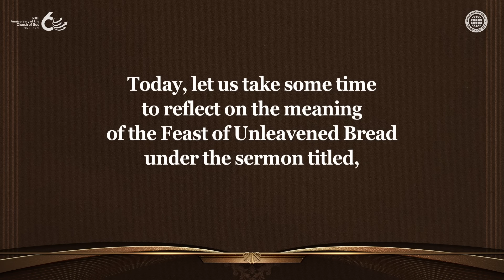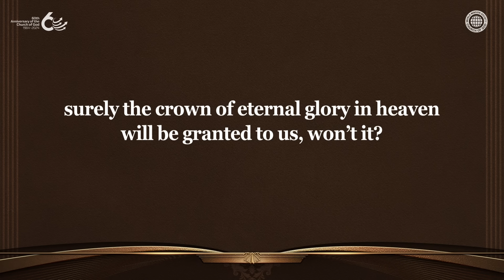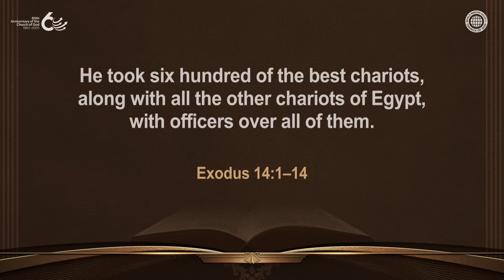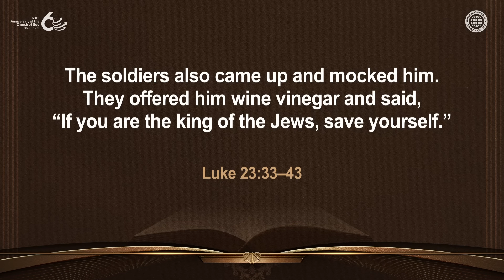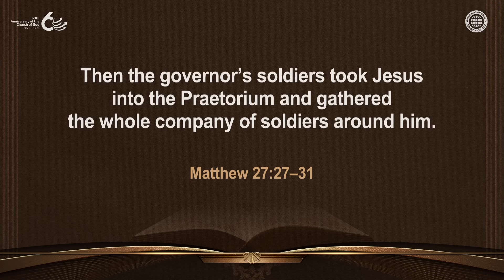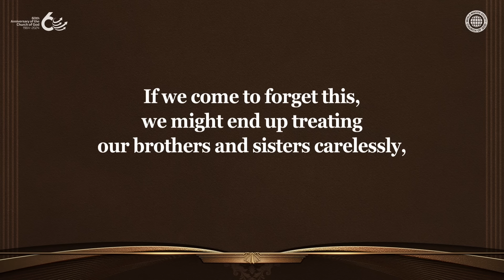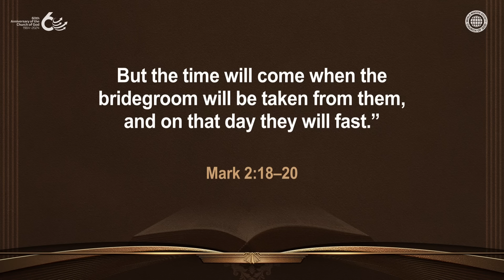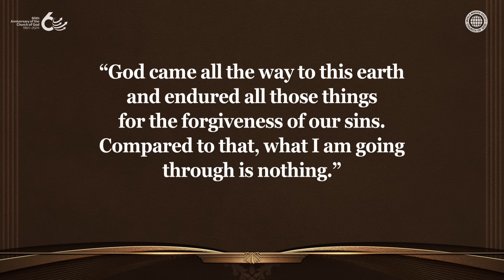The Feast of Unleavened Bread and the Passion | WMSCOG, Church of God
The Feasts of the Old Testament Serve as a Mirror and a Shadow
of What Will Happen in the New Testament
The Feast of Unleavened Bread in the Old Testament commemorated
the hardships the Israelites experienced 3,500 years ago;
after keeping the Passover, they came out of Egypt the following day
and went through hardships until they crossed the Red Sea.
This served as a shadow of the pains, and sacrifices that Jesus Christ would undergo;
after keeping the Passover, He suffered and was crucified the following day.

The Members of the Church of God Carry Their Crosses
in the Essence of the Feast of Unleavened Bread
Being denied and betrayed by the disciples who had claimed,
“We will follow You even to death,” being mocked and ridiculed by numerous adversaries,
and finally being crucified on the cross—this is the suffering Christ Ahnsahnghong,
the Savior in the age of the Holy Spirit, went through 2,000 years ago.
Now is the time when we need faith that realizes His love and takes up our own cross.

Matthew 16:24–25
Then Jesus said to his disciples,
For whoever wants to save their life will lose it, but whoever loses their life for me will find it.”